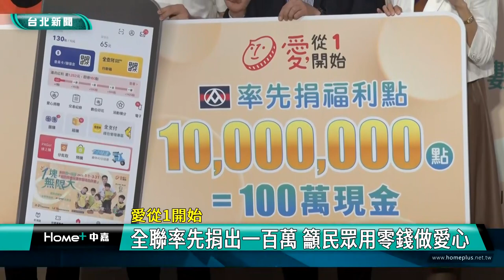鳳小岳 台北|全聯 公益|遲緩兒 早療|型男 暖爸|零錢 捐款|PX Pay 手機|一塊錢 無限大|2023 中嘉新聞|型男化身暖爸 任愛心大使助遲緩兒 鳳小岳挺全聯零錢捐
華燈初上男主角鳳小岳化身暖爸 擔任愛心大使挺全聯零錢捐活動助遲緩兒

（中嘉新聞記者張啓騰/台北報導）根據世界衛生組織方面的統計，兒童發展遲緩發生率大約是6-8%，以台灣來說每年約新增一萬名遲緩兒，為了幫助遲緩兒儘早接受治療學習，全聯福利中心攜手第一社會福利基金會發起『愛從1開始，1塊無限大』公益募款活動並邀請知名藝人鳳小岳擔任愛心大使，呼籲大家到全聯1千多家門市購物時能捐出零錢及PX Pay點數，協助第一社福照顧早療幼兒，讓小小零錢也能發揮無限大的力量。

記者會上璇璇一看到小岳叔叔立即討抱抱，酷帥的鳳小岳也立即變成暖爸溫柔的與璇璇說話，兩人因為合拍公益影片建立情感，已經為人父的鳳小岳說璇璇真的很不容易。

在拍攝現場看到第一社會福利基金會人員對遲緩兒的用心也讓鳳小岳相當感動。

這項由全聯攜手第一社會福利基金會所發起的『愛從1開始，1塊無限大』公益募款活動正式起跑，除了邀請知名藝人鳳小岳擔任愛心大使，第一社服董事長更希望透過遍布全國的全聯門市能讓社會對遲緩兒有更深一層的認識。

以璇璇來說，因為早產，出生時只有467公克，更伴隨多項疾病，不過在兩歲半進入第一社福接受早療服務後，璇璇這位巴掌仙子進步迅速，第一社福方面因此期盼透過與全聯的合作讓更多遲緩兒有機會在0-3歲的黃金期接受早療服務。

全聯也率先捐出一百萬元為募款活動暖身，根據全聯方面統計，PX Pay點數捐在2022年整年總共募得5千8百萬點，相當於580萬元，全聯因此期盼藉更為便利的捐款方式鼓勵民眾發揮愛心。

除了協助募款，為了關注偏鄉地區發展遲緩兒的需要，全聯也透過行動超市車結合第一社福的行動玩具車進行宣導及篩檢，提升通報率，讓更多遲緩兒儘早獲得早療服務。

受到疫情影響，成立近44年的第一社會福利基金會已經有三年沒有辦過實體活動，這次與全聯的募款合作從即日起持續三個月，希望把這份愛心擴及全台灣各個角落，積沙成塔，讓小小零錢也能發揮出無限大的力量。